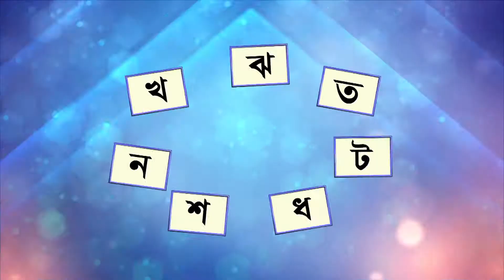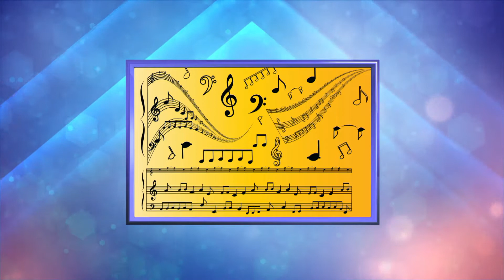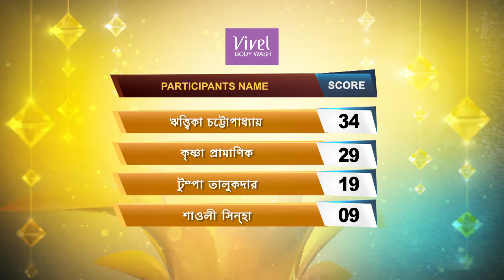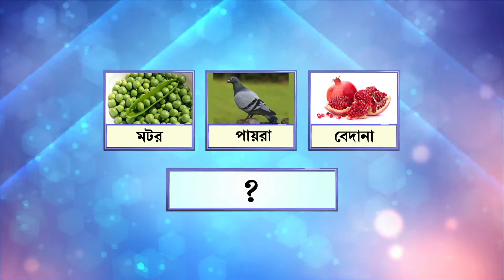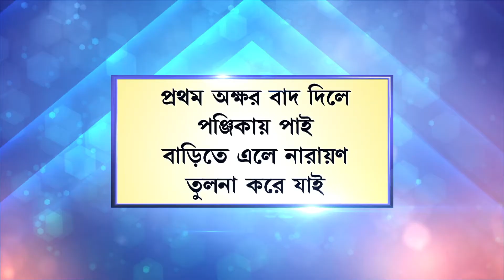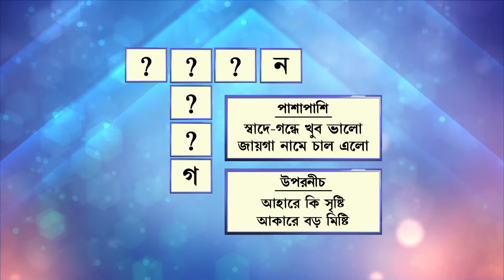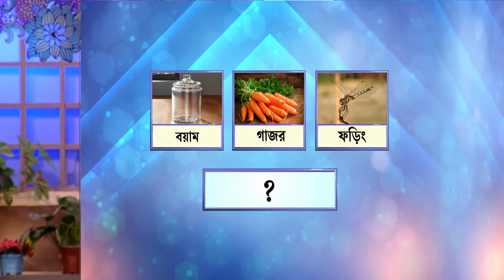Didi No 1 Season 8 - Ep - 353 - Full Episode - Rachana Banerjee - Zee Bangla